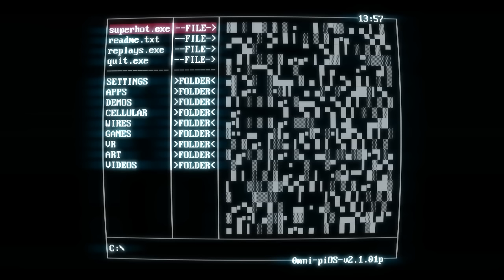SUPERHOT: Novo FPS viciante! ‹ DrikaGamer ›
♫ ♪ Música(s) ♫ ♪